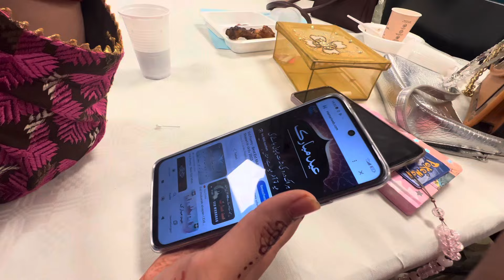2nd day Eid Celebrations with friends ||Gril Party Hosted by Madiha||Pakistani Community in Ffm